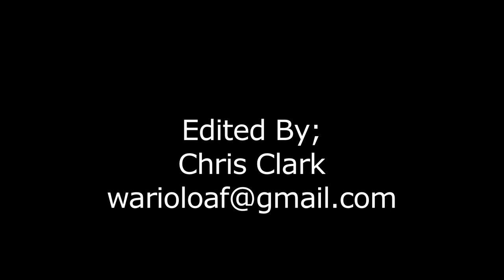Meat Loaf, Trace Adkins, Lil Jon, & Mark McGrath: Stand in the Storm (Music Video)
Music video i made using clips from Celebrity Apprentice and concert footage. enjoy!